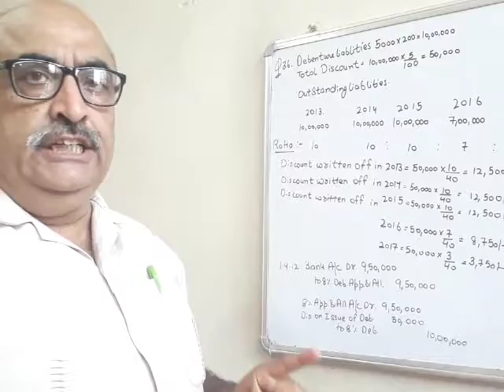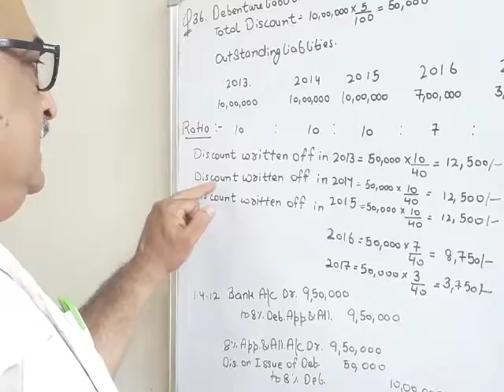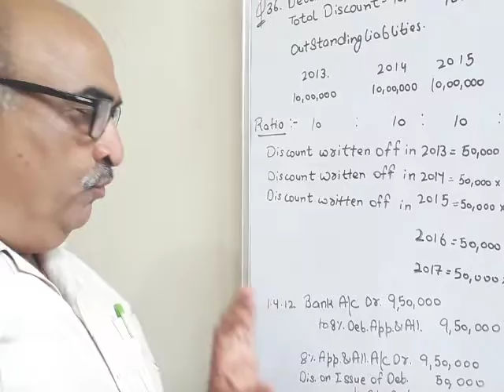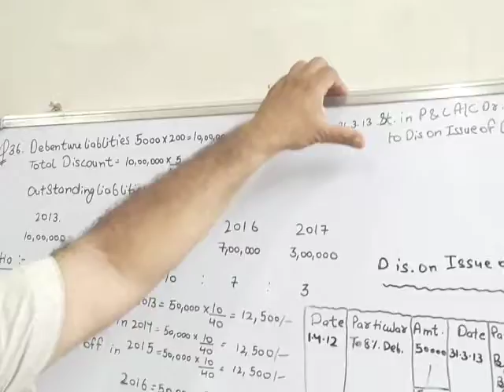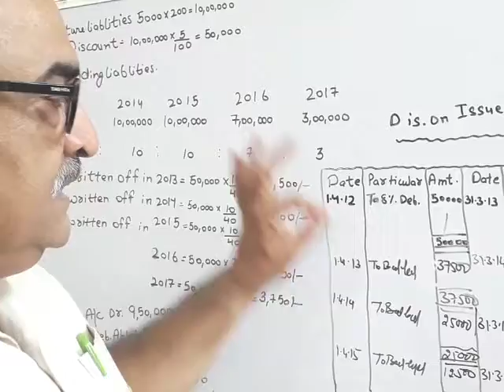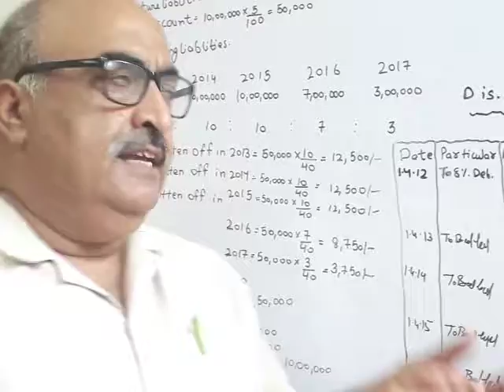DISCOUNT ON ISSUE OF DEBENTURES (12th Class Accountancy)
UPLOADED ON 25 July 2020

By S.K